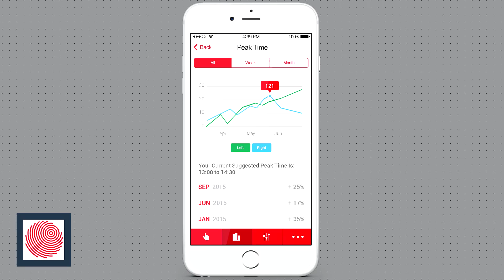Less Doing Peak Time App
Discover the 90 Minute Period Each Day Where You Are Naturally 2 to 100x More Productive